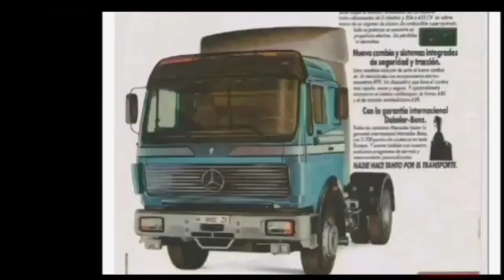Mercedes NG - SK - Actros teil T.I.R 1984 - 2024